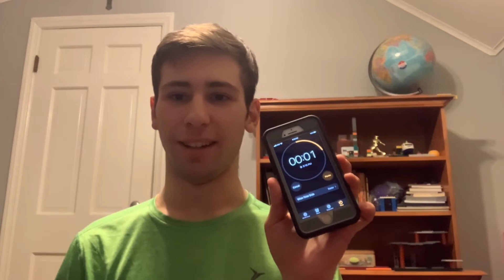Taking out the trash that comes my way including a godmode speedo!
This has to be one of my hardest fought battles yet! The skill I showed in this video is some of my best work. It’s so good not even a godmode speedo is safe! So sit back and enjoy the ride :)